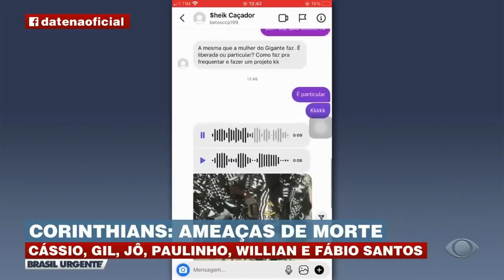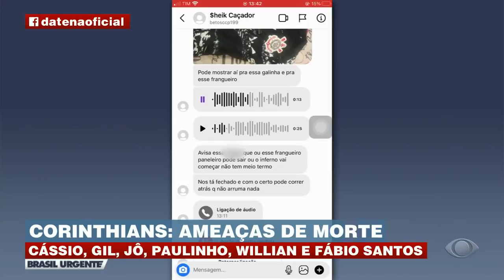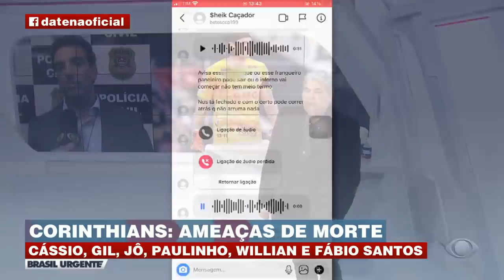Outros jogadores do Corinthians também foram ameaçados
A polícia já identificou os autores e o delegado do caso conversa com o Datena, ao vivo, no Brasil Urgente.